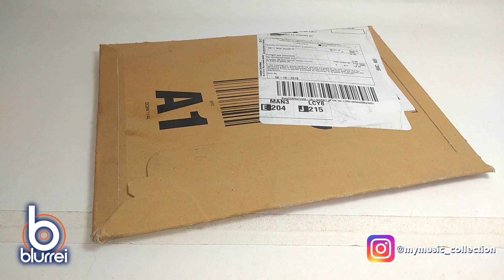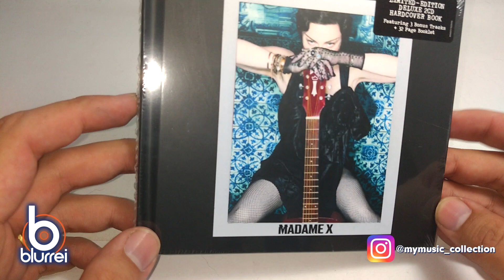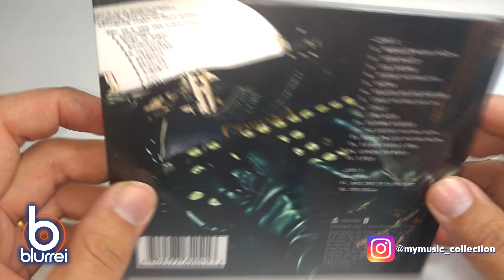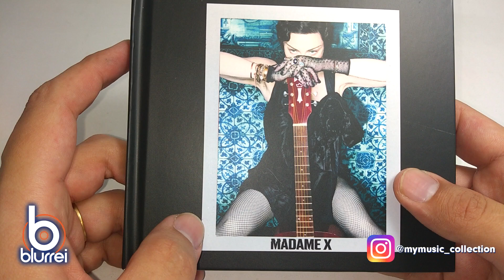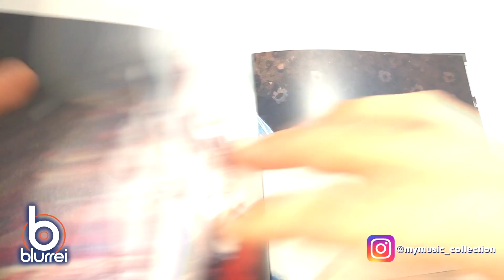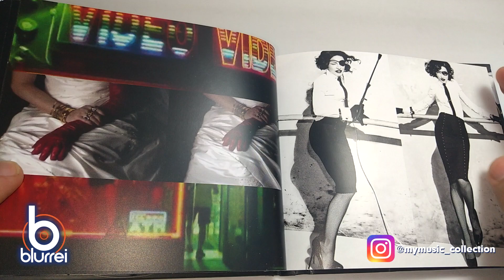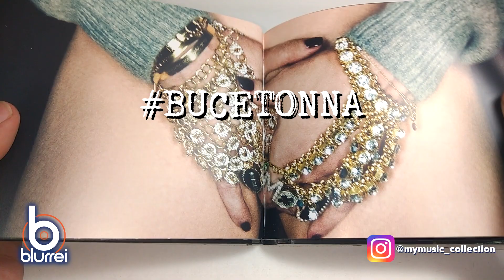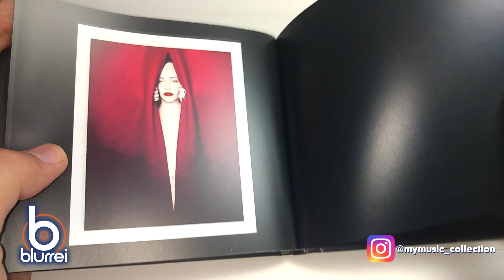Unboxing Madonna Madame X Deluxe CD